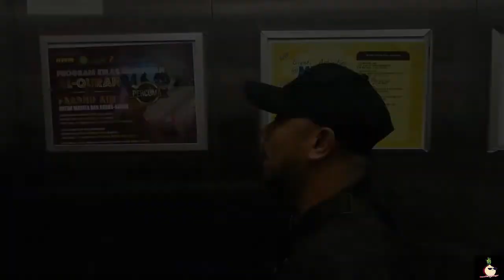MAK NYAH VIRUS [BAWANG TROOPERS]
Assalamualaikum guys! Dont forget to our main group Bawang troopers ! Your awesome viewers!